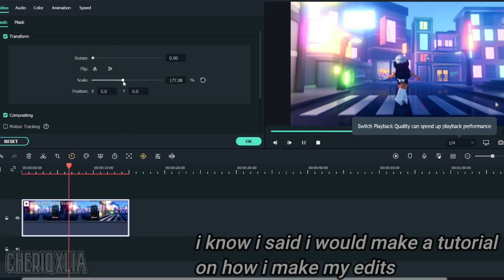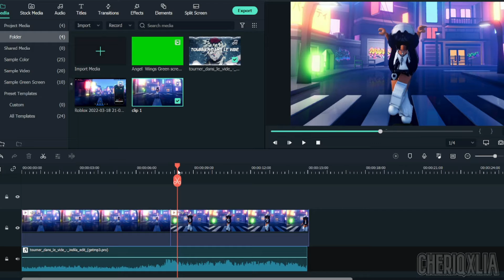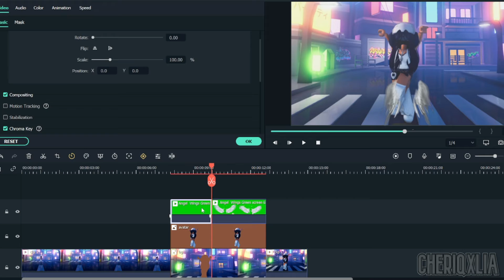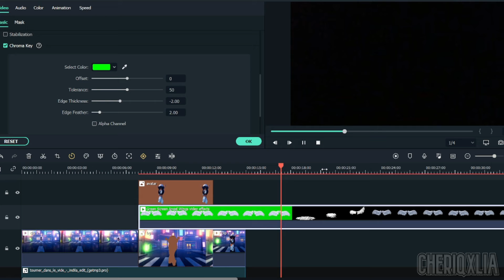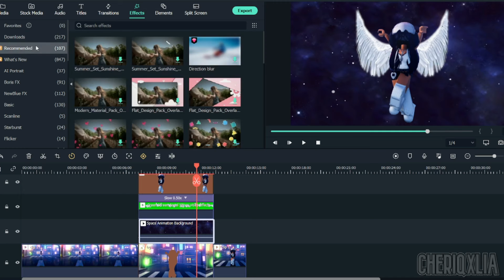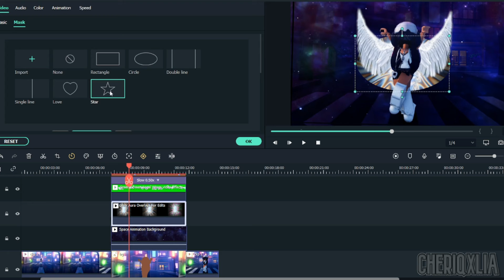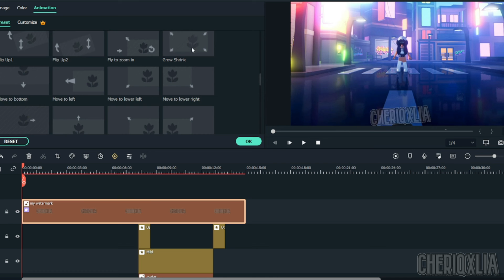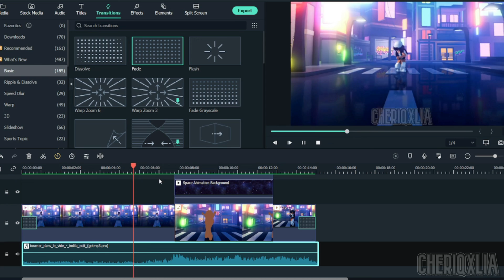how i make my edits! || cheriqxlia :)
hiii how are you? :)
here's how i make my editss and im sorry if it wasn't helpful

- - - - -  xo take care :)